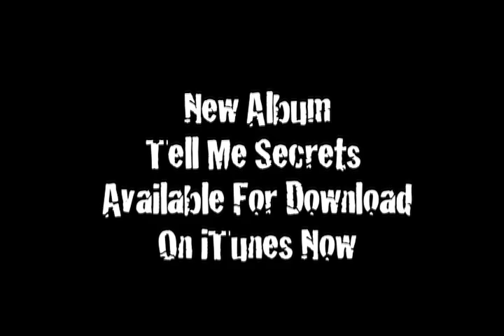Jacob Jeffries Band interview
while at The Olympia Theater at The Gusman Center (Miami).